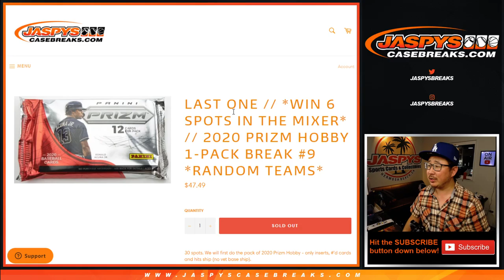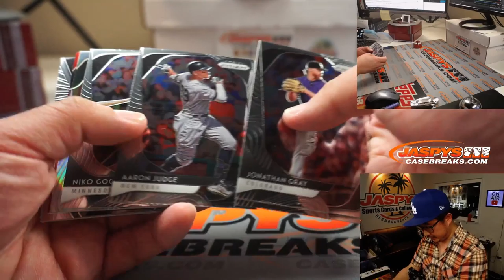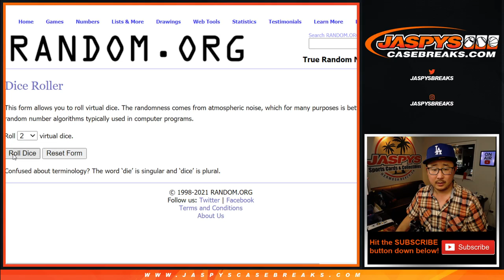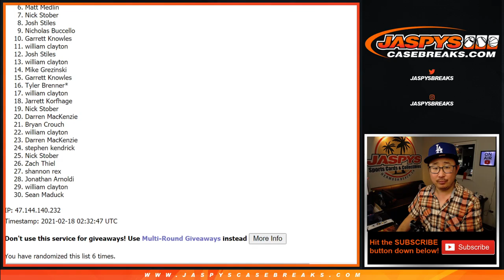W, 02.17.21 // 1Pack (hobby) RT #9 // 2020 Panini Prizm MLB